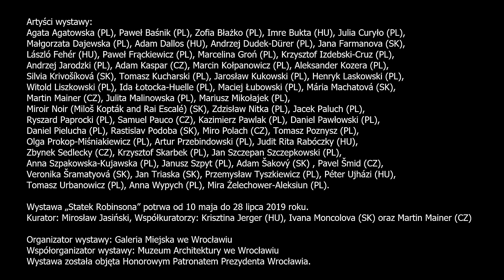Statek Robinsona - wystawa sztuki współczesnej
Sztuka we wraku żaglowca. Od 10 maja, przy okazji wystawy pt. „Statek Robinsona” przestrzenie wrocławskiego Muzeum Architektury przekształcą się we wrak żaglowca. Pośród pozostałości zdruzgotanego statku zaprezentowane zostaną dzieła 55 współczesnych, pracujących w różnych mediach artystów wizualnych z Polski, Czech, Słowacji i Węgier.

„Statek Robinsona”
Muzeum Architektury we Wrocławiu
ul. Bernardyńska 5
Wystawa czynna od 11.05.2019 do 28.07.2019
Wernisaż: 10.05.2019 (piątek), godz. 18:00